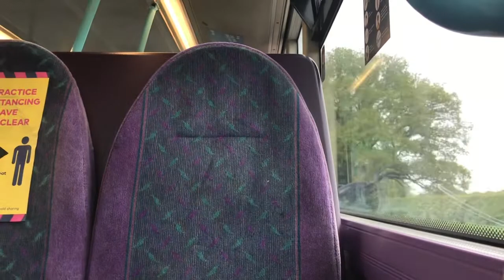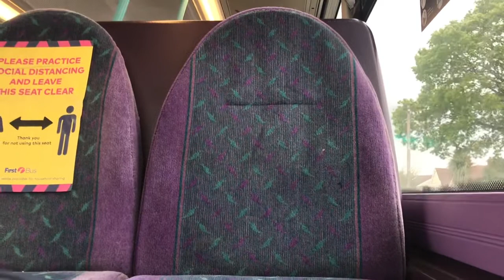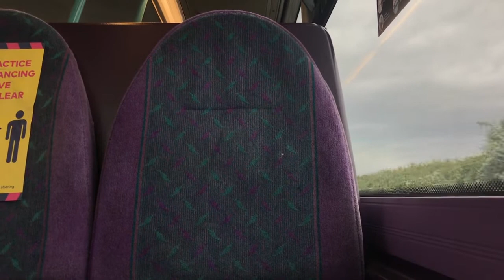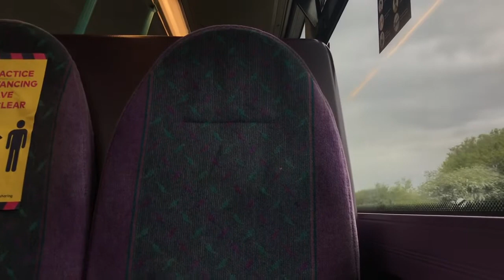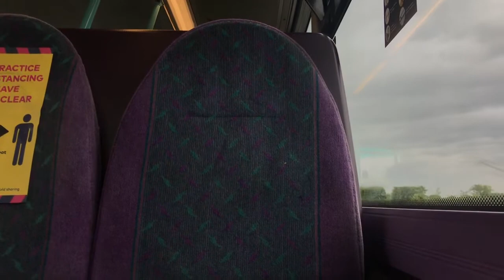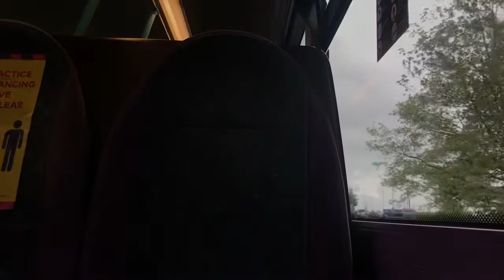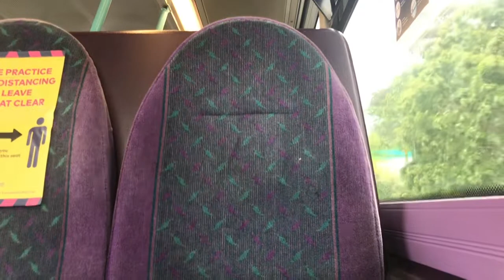Route 62 First Essex Volvo Wright bus from Thorrington to University of Essex *Hopeless B9TL*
I don’t normally expect B9’s to sound good but I think there is something I seem to really like about them I don’t what it is?
Btw there was a Diversion between Alesford and Wivenhoe due to some roadworks blocking the whole road.
I haven’t filmed the route 74 going across this diversion yet but I’d love to at some point.
Filmed on the 20th of May 2021